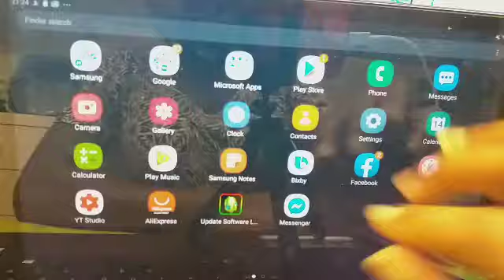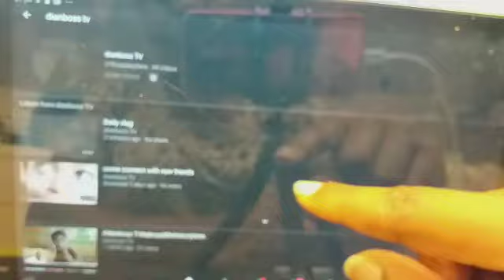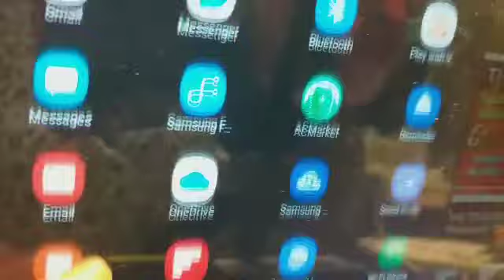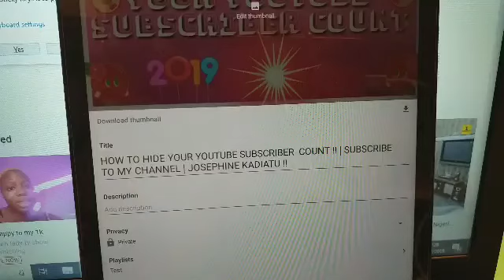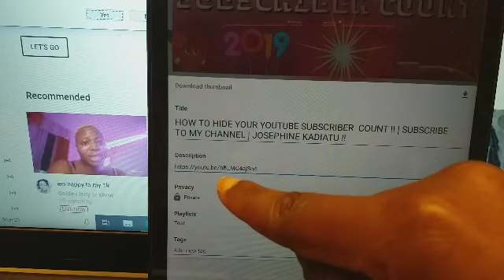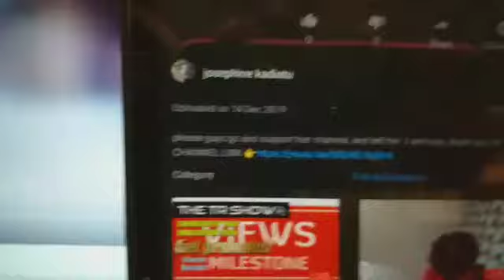HOW TO ADD VIDEOS LINK ON YOUR YOUTUBE DESCRIPTION !! VLOGMAS DAY 2019 |josephine vlog 2019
please guys go and support her channel and tell her I sent you thank you for Your understanding DIANBOSS TV channel